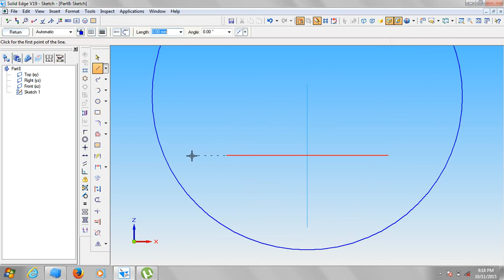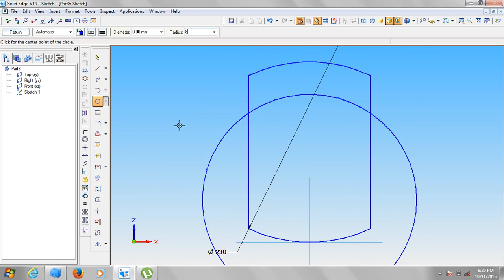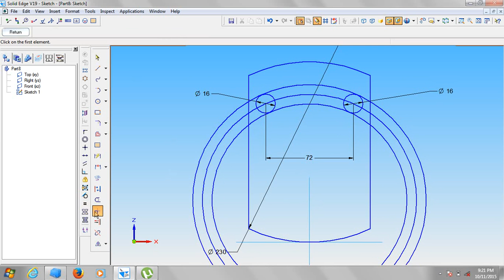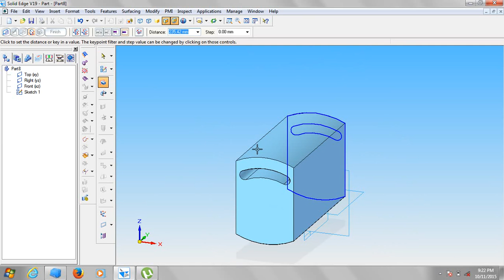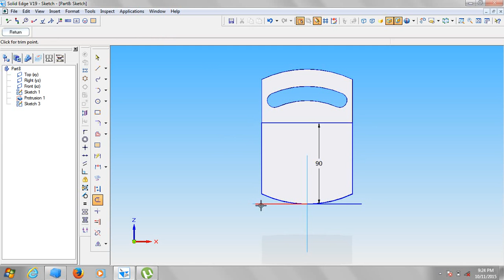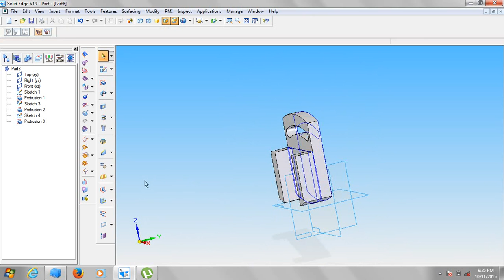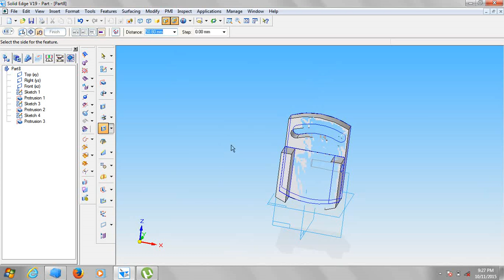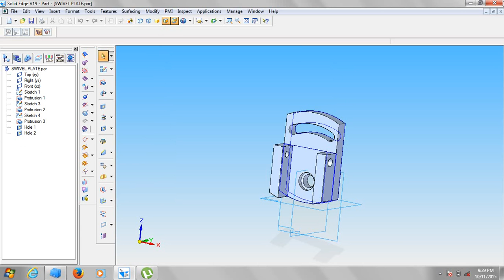TOOL HEAD SWIVEL PLATE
TOOL HEAD OF SHAPING MACHINE USING SOLID EDGE